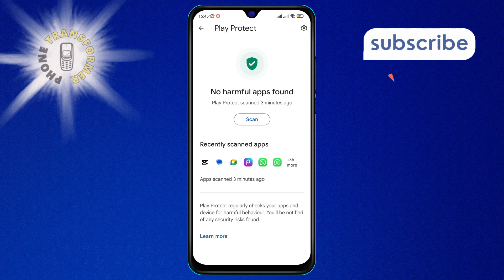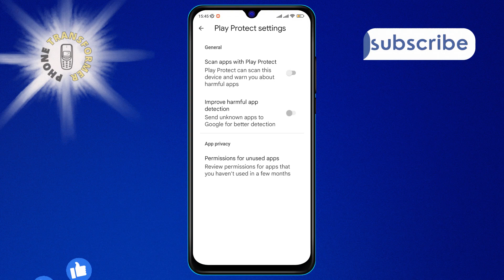How to Disable Google Play Protect on Android | Take Control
Looking to manage your Android's security features? Our latest tutorial walks you through the steps to disable Google Play Protect. Gain more flexibility with the apps you use by learning how to adjust this setting without compromising your device's safety.

- Turning off Google Play Protect
- How to deactivate Play Protect
- Disabling Play Protect on Android
- Manage Google Play Protect settings
- Control Android app security features